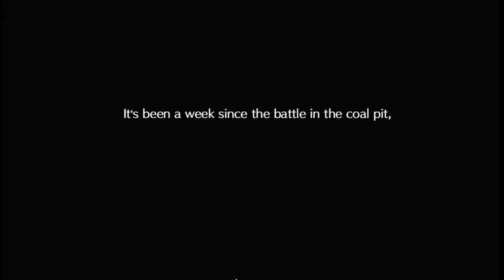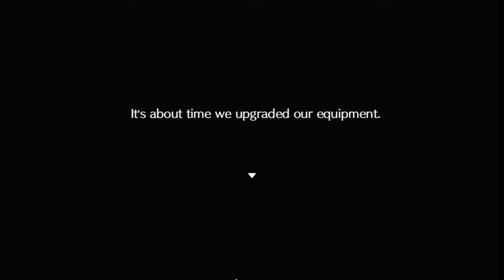The First Wave | The Rising Of The Shield Hero Relive The Animation ( Part 2 )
Based on the work of Aneko Yusagi, the popular anime “The Rising of the Shield Hero” makes its RPG debut! Not only can you relive memorable scenes from the anime, but you can experience the battle system used by Naofumi, a hero who specializes in defense. Faithful to The Rising of the Shield Hero, you can also become a traveling merchant, conducting business throughout the vast lands of Melromarc. There are eight songs in all, penned by composer Yuka Tsujiyoko. These tracks are completely original works written for this game and you’ll hear them everywhere–from battle to various maps. Every city and town in the anime has been recreated so you can explore Melromarc in its entirety. This game offers much more than just the story and battles. Discover materials along your journey to craft items that can be sold as a “Traveling Merchant”. The actions you take as a player also affect how various NPCs throughout the world will react to your “Reputation Points”. These systems and more make the world of The Rising of the Shield Hero come to life!
The Rising Of The Shield Hero : Relive The Animation